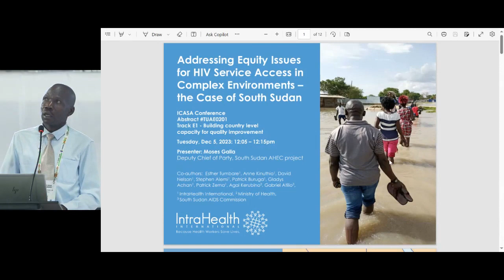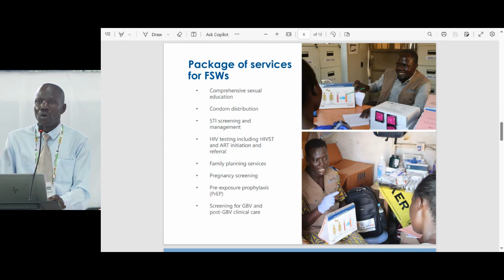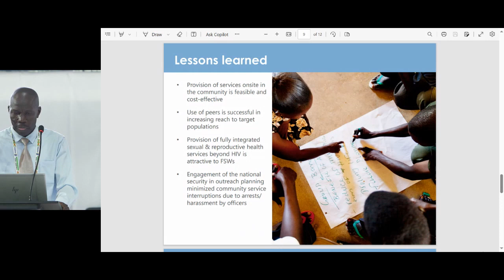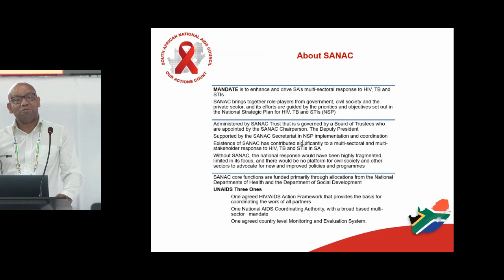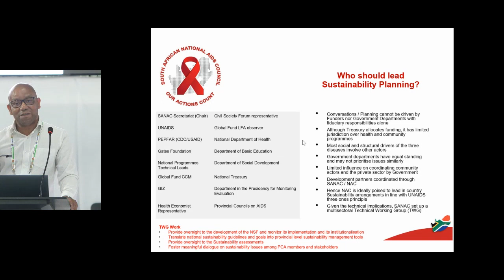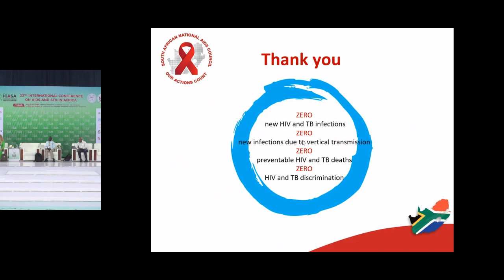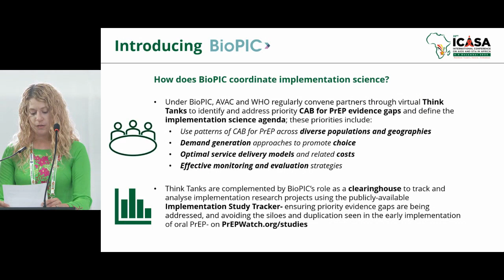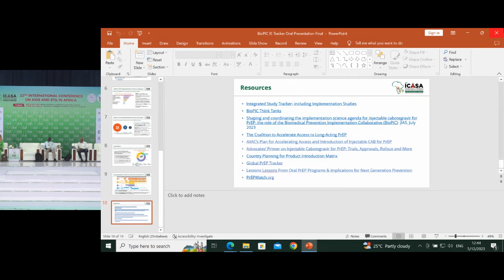ICASA 2023 - E1 - Building country level capacity for quality improvement - Abstract Driven